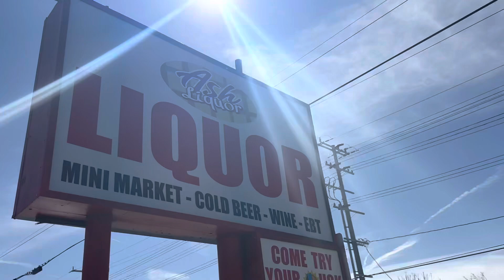Ash Liquor for the WIn!🥳